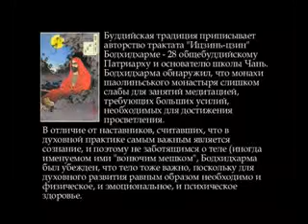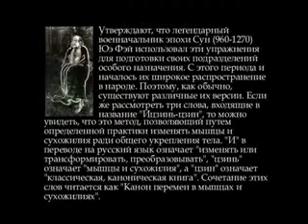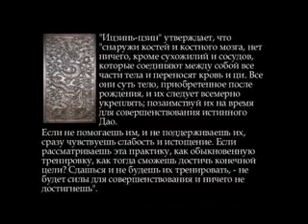qigong by Dimk ЦИГУН Ицзинь Цзин Дмитрий Рудый